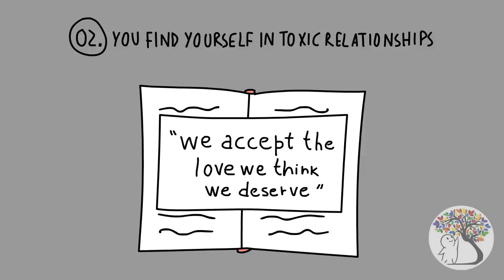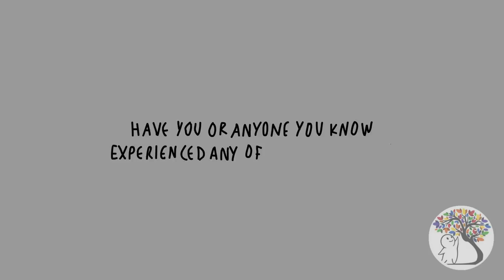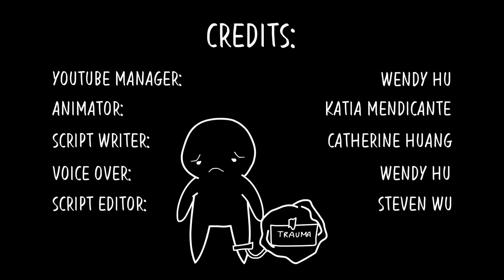7 Ways Childhood Trauma Follow You Into Adulthood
Childhood abuse can have far reaching effects. From insecurities to intimacy issues, from not daring to trust people to difficulties making friends, the effects of childhood abuse can show in any area of your life.

References:

Brandt, A. (2017, June 1). 4 Ways That Childhood Trauma Impacts Adults. Psychology Today. Retrieved September 25, 2018.

Brenner, G. (2017, July 1). 6 Ways That a Rough Childhood Can Affect Adult Relationships. Psychology Today. Retrieved September 25, 2018.

Davarinejad, O., Shirzadifar, M., Elahi, A., Shirzadi, M., & Shahi, H. (2017, November 29). THE BIG FIVE PERSONALITY DIMENSIONS (OCEAN) AND ADULT ATTACHMENT STYLES AS THE PREDICTORS OF EMOTIONAL DIVORCE. Pharmacophore. Retrieved October 17, 2018.